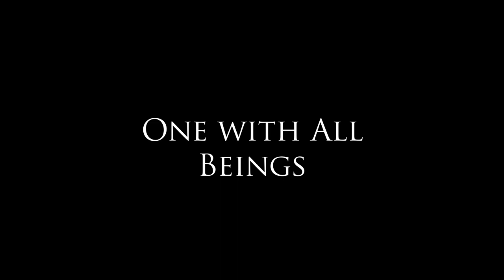Thinking is the Problem: Let Go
Human rationality and thinking have successfully divided us at every level and in every sphere, even from connection with our own most personal essential reality.

Thinking will not deliver us into the Deep Place. Feeling will not deliver us into the Deep Place.  Thinking is the Problem: Let Go

The cinematic art forms of Interior Mythos Journeys are an effort to seduce us beyond the powerful, but fleeting, bombardment of thoughts and feelings, to catch a glimpse of the Deep Place; home to our essential reality.